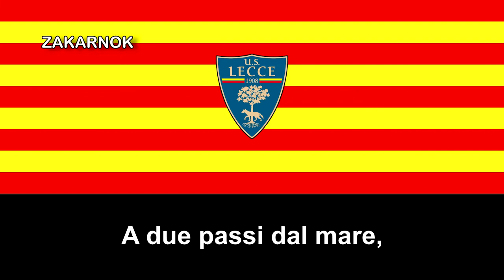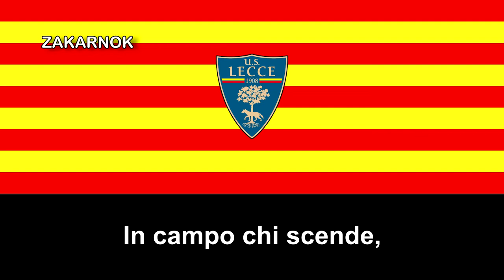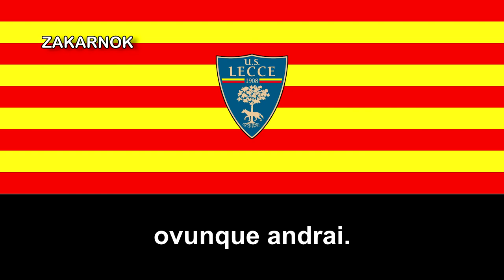Himno de la US Lecce (Inno US Lecce)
Página oficial del club:
OBSERVACIONES:

Sergio Rielli (o Gioy Rielli) es el autor del himno.
La Unione Sportiva Lecce, también conocida como U. S. Lecce o Lecce, es un club de fútbol italiano de la ciudad de Lecce, en Apulia. Fue fundado en 1908 y ha jugado varias temporadas en la Serie A, la primera división de fútbol del país.

Se fundó como Sporting Club Lecce el 15 de marzo de 1908, que inicialmente incluía fútbol, atletismo y ciclismo. El primer presidente del club fue Francesco Marangi. Los primeros colores usados por Lecce durante este tiempo fueron rayas blancas y negras, conocidas en Italia como bianconeri.

En sus años de formación, Lecce jugó principalmente en ligas y competiciones regionales. Durante la temporada 1923–24, el club se disolvió antes de regresar el 16 de septiembre de 1927 como Unione Sportiva Lecce. El club todavía llevaba rayas blancas y negras (similar al kit de la Juventus) en este momento, y el primer presidente bajo el nombre de Unione Sportiva Lecce fue Luigi López y Rojo.